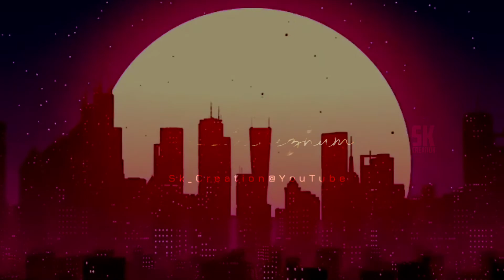new york nagaram cover whatsapp status tamil🥀😌 | cover song💕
Video Hindi Whatsapp Status Telugu WhatsApp Status Girls

attitude WhatsApp Status Boys Attitude WhatsApp Status

Heart Touching Video Heart Touching status Video Heart

Touching Love Video Heart Touching

Morning Video 30 Second Video 30 Best Heart Touching

Love 30 Best Video WhatsApp Status WhatsApp Status

©NOTE: All Content used is copyright to Walk With Naveen Album Official. Use or commercial Display or Editing of the content without Proper Authorization is not Allowed